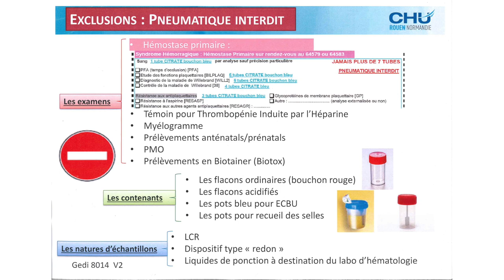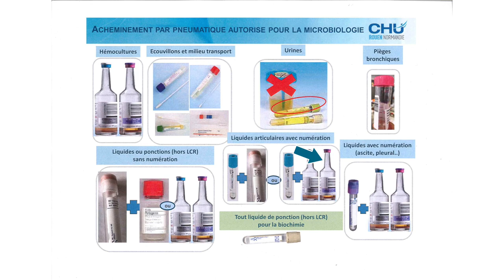Fonctionnement du nouveau pneumatique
Le Dr Véronique Lecam-Duchez, responsable médical de l'accueil centralisé des prélèvements du CHU de Rouen, vous explique le fonctionnement du nouveau pneumatique.

Réalisation : Direction de la communication
Coordination : Mathilde LAPOTRE
Cameraman : Christophe DUVAL
Monteuse vidéo : Jennifer Liot